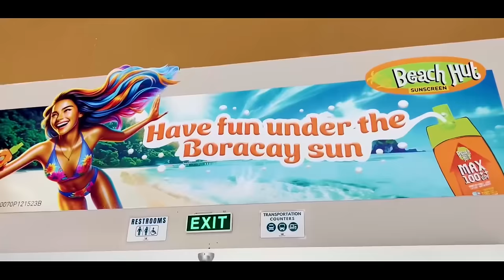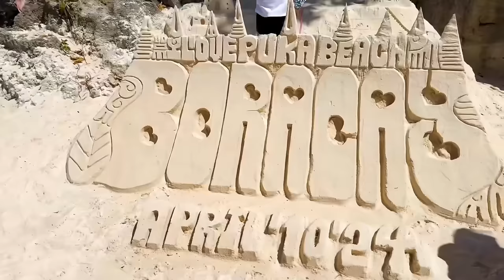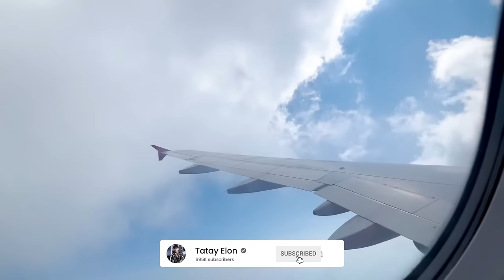VLOG | UNANG ARAW KO SA AMERIKA